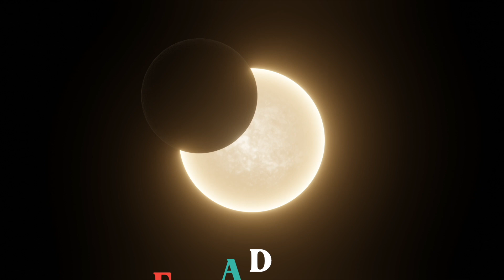Everything you need to know about the April 8th, 2024 eclipse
Prepare for the awe-inspiring total solar eclipse on April 8, 2024, with today's "Fact A Day" guide. Whether you're positioned in the path of totality or viewing from afar, discover essential tips for a safe and unforgettable celestial experience. Learn how to protect your eyes with ISO-certified solar glasses, navigate the anticipated traffic, secure lodging in advance, and capture this astronomical phenomenon. Plus, peek into the future with insights on upcoming eclipses.

Join us on Fact A Day as we explore fascinating facts across history, science, pop culture, and the environment. "Fact A Day" is your go-to source for engaging, insightful content that educates, entertains, and inspires. Whether you're into groundbreaking discoveries or quirky trivia, we've got something to spark your interest. Let's discover the world together, one fact at a time!

Video clips used under license from Envato Elements.